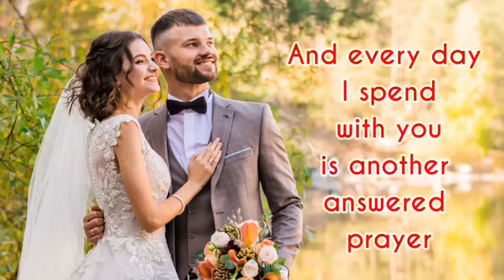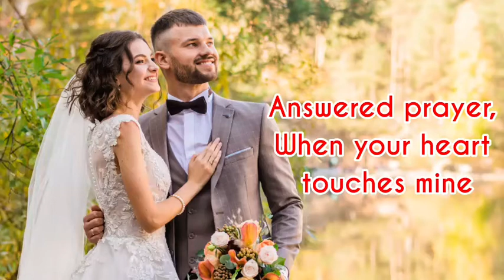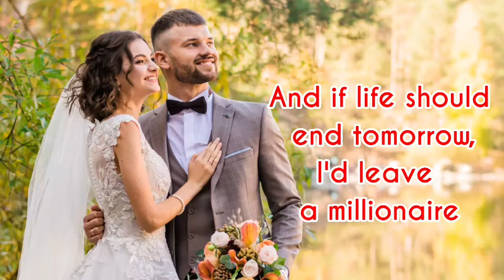ANSWERED PRAYER BY Bob Carlisle and Lisa Bevill - Lyrics